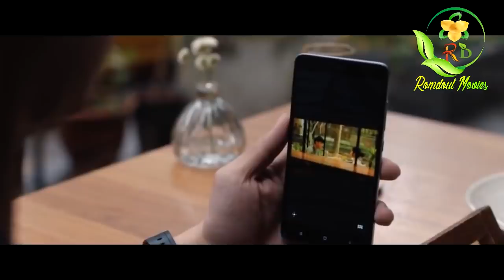លួចមើលនាងរាល់ថ្ងៃរហូតបានឃើញនាងកំពុងតែ.....ជាមួយឪពុករបស់នាង| The Edge of Innocence 2017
ខ្ញុំបាទគឺជា Admin ក្នុងឆាណែលមួយនេះ សូមថ្លែងអំណរគុណបងប្អូនទាំងអស់គ្នាអស់ពីបេះដូងចំពោះការគាំទ្រឆានែលរបស់ខ្ញុំ។
សម្រាយរឿង The Edge of Innocence 2017

Movie Review#សម្រាយរឿង